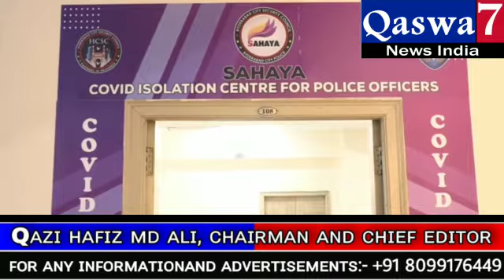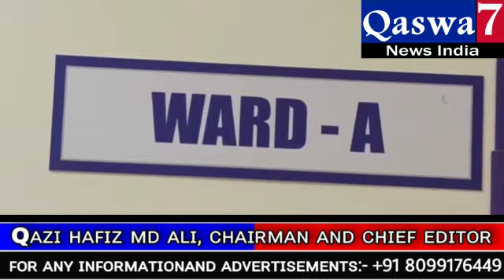COVID ISOLATION CENTRE FOR POLICE / INAUGURATION PROGRAM VISUALS/HYDPOLICE/HYDERABADPOLICE